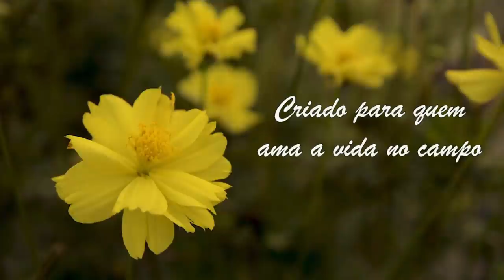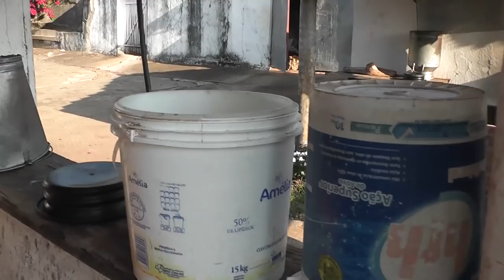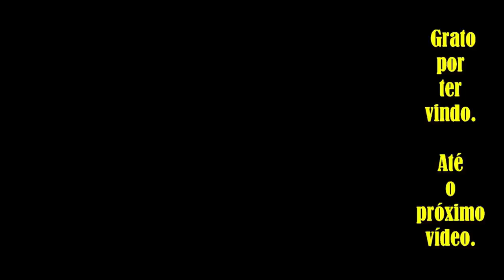Sr. Deca nos recebe com o carinho de sempre.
Sr. Deca Roça Sítio Leite caipira Vacas Ordenhando vacas Anízio Leite puro
Voltamos a visitar o Sr. Deca e família. Sempre de bem com a vida nos recebeu com aquele carinho que muitos já conhecem. Confiram!